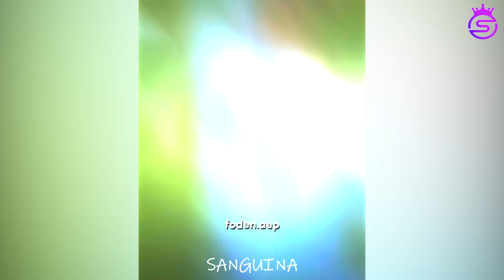BEST FOOTBALL GOALS & SKILLS (#8)